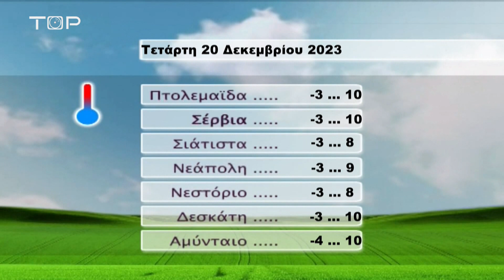ΔΕΛΤΙΟ ΕΙΔΗΣΕΩΝ 19-12-2023